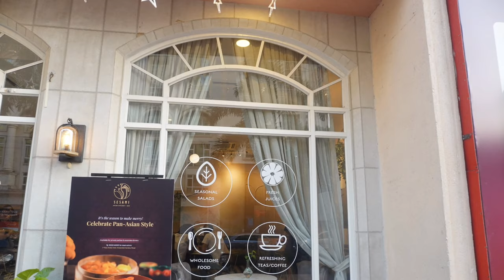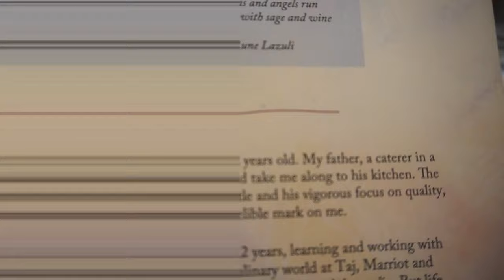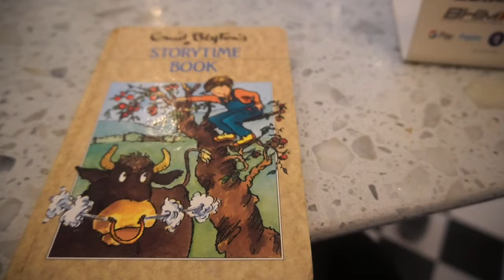poetry Pawai...lovecheesecake.actual# healthy food after long time..awesomeness in everything...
Poetry by Love and Cheesecake is a lively all-day neighbourhood-style cafe executing American-European cooking & classic beverages in understated digs. Serving breakfast, lunch & dinner, 7 days a week. Long hours, deep sense of hospitality, playful sense of humor and reasonable prices. Revising familiar twists on everyday food.
Ruchyeta & Amit, the co-owners have drawn on their individual backgrounds (serial entreprenuer & exacting and eccentric chef respectively) and their family histories to bring appealing new flavor to an urban archetype. Together, they’ve created a hospitable hangout with the understated style and savvy all-day service, infused with their warm, welcoming personalities and foods that reminds them of home.